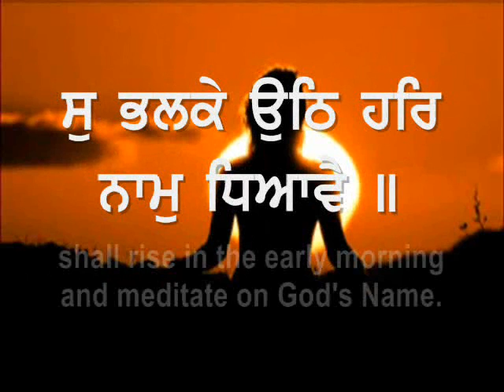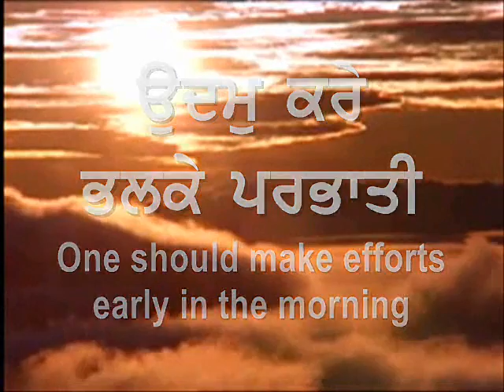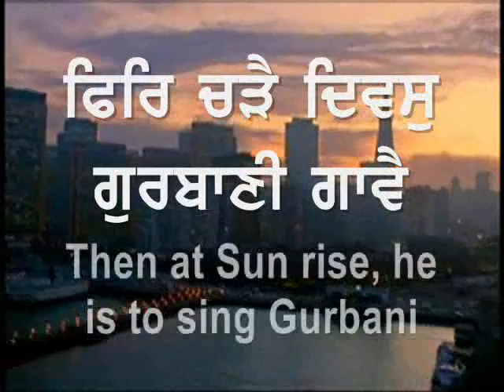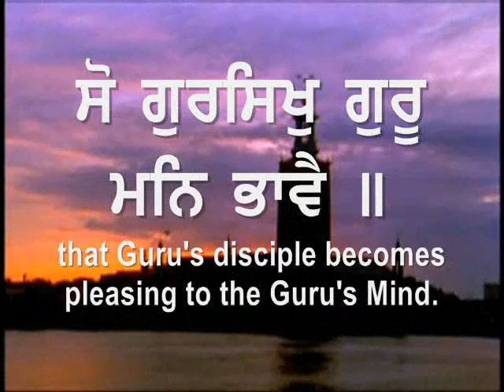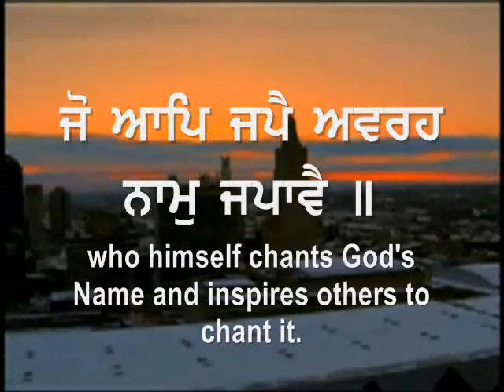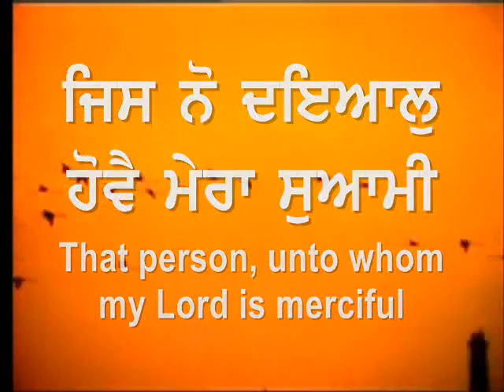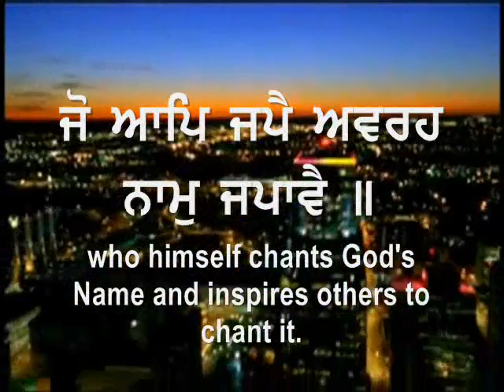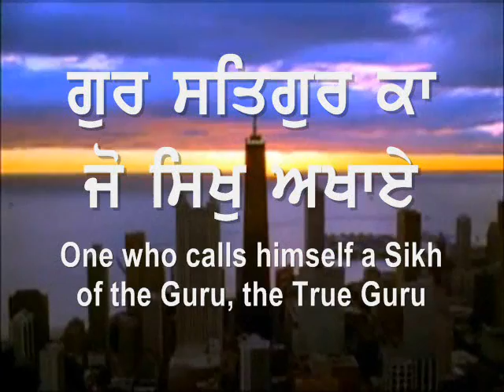One Who Calls Himself A Sikh of The Guru, The True Guru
"Gur Satgur Ka Jo Sikh Akhaaye" sung by Bhai Harjinder Singh SriNagarWale. This Subtitled Kirtan Video is a Shabad by Guru Ram Das Ji on Ang 305 of Dhan Dhan Sri Guru Granth Sahib Ji Maharaj:

One who calls himself a Sikh of the Guru, the True Guru, shall rise in the early morning hours and meditate on the Lord's Name.
Upon arising early in the morning, he is to cleanse himself in the pool of nectar.
Following the Instructions of the Guru, he is to chant the Name of the Lord, Har, Har. All sins and negativity shall be erased.
At Sun-rise, he is to sing Gurbani; whether sitting or standing, he is to meditate on the Lord's Name.
One who meditates on my Lord with every breath and every morsel of food - that GurSikh becomes pleasing to the Guru's Mind.
That person, unto whom my Lord and Master is merciful - upon that GurSikh, the Guru's Teachings are bestowed.
Servant Nanak begs for the dust of the feet of that GurSikh, who himself chants the Naam, and inspires others to chant it.